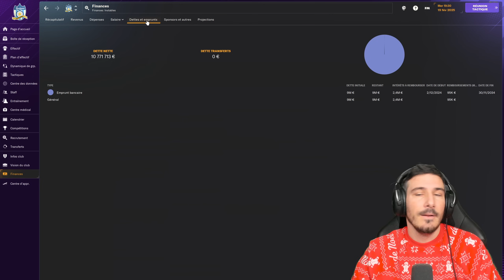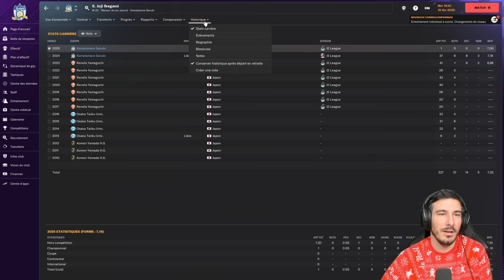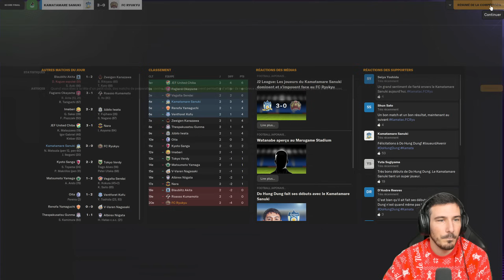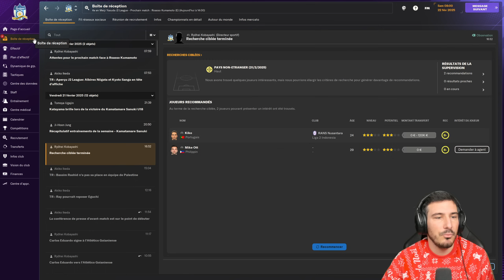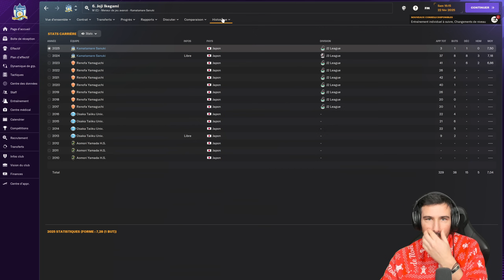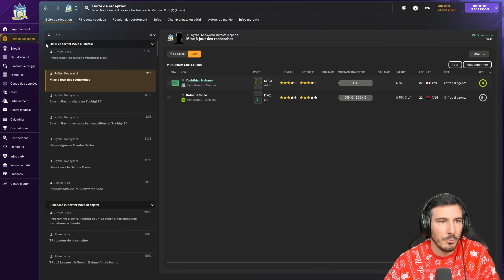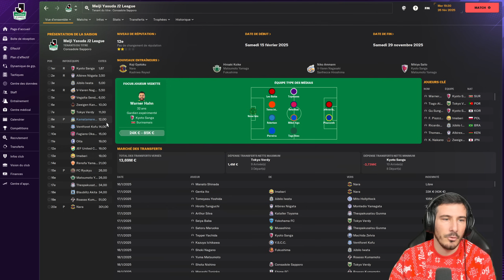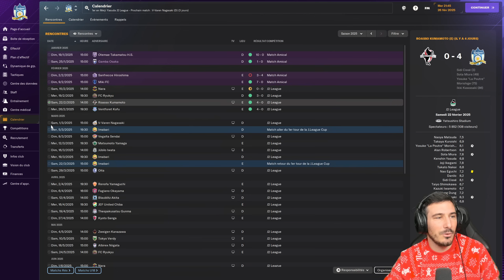MON GARDIEN MEILLEUR BUTEUR DU CHAMPIONNAT ? - Épisode 27 | Football Manager 2024 Zéro à Héros !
Le début de la carrière Zéro à Héros ! On part sans emploi en quête de la Ligue des Champions ! Notre chemin sera long pour y arriver mais ensemble on va vire des aventures incroyable vers le succès !

NOUVELLE SAISON : PREMIER MATCH EN D2 JAPONAISE - Épisode 26 | Football Manager 2024 Zéro à Héros !